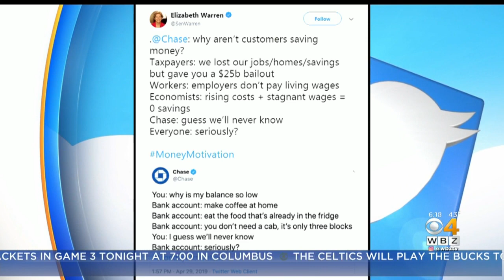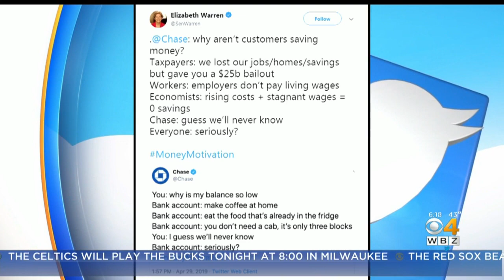Elizabeth Warren Calls Out Chase For Tweet Telling Customers How To Save Money